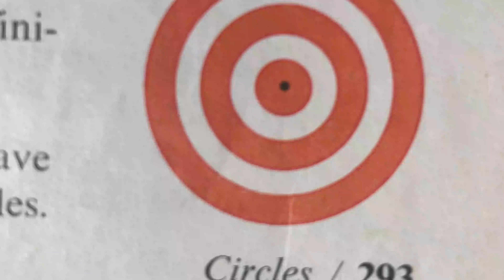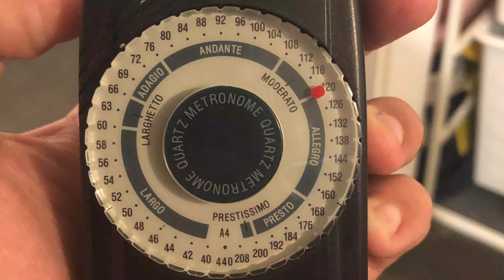Concentric Circles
My math teacher told us to take pictures of concentric circles. So I took a couple.